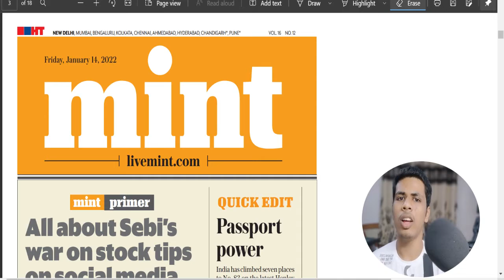Stock Manipulation On Social Media | Stock market manipulation | Stock Market Articles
Open Demat account with groww with this link and  get Rs 100 bonus :

Hi guys welcome you all so in this video I have discussed stock market manipulation on social media and how you can save yourself from all this and invest your money in a right manner